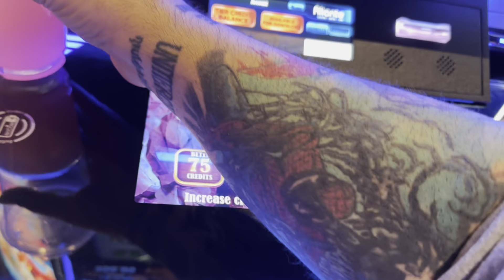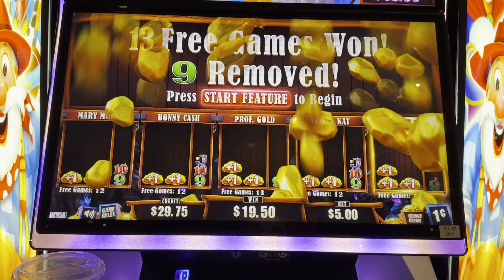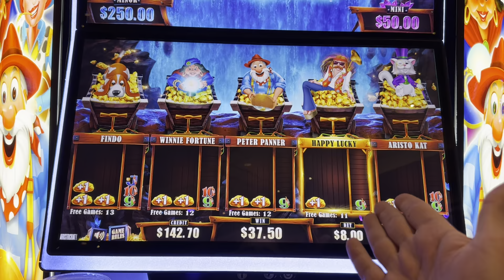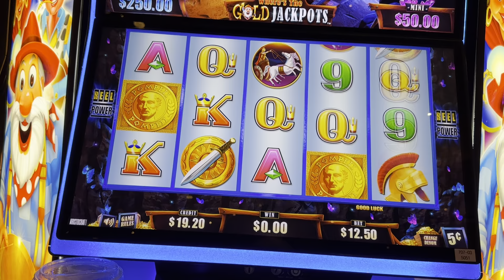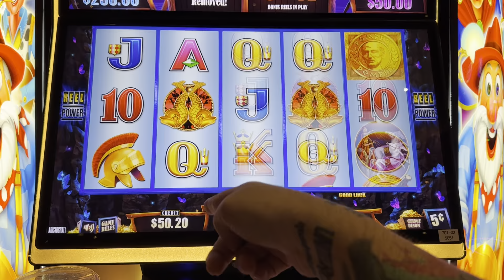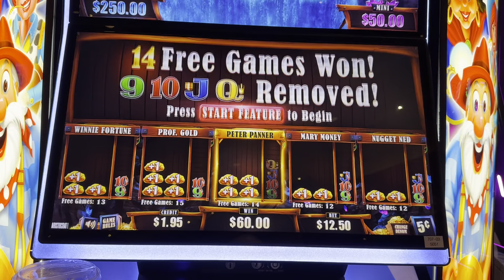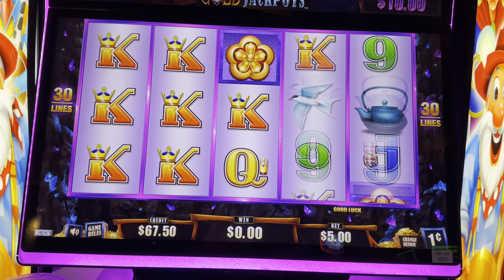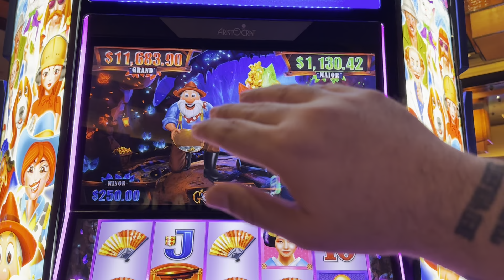I FILLED UP THE WHOLE BOX!!!!!!